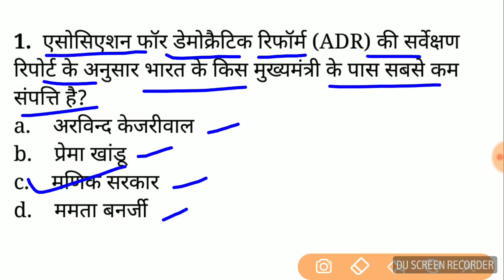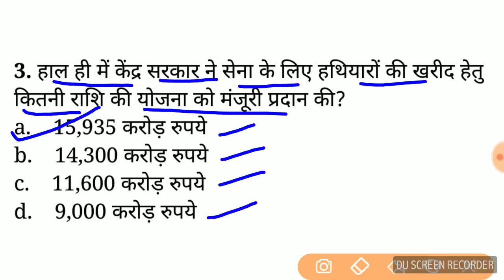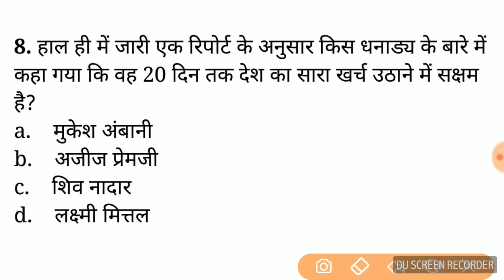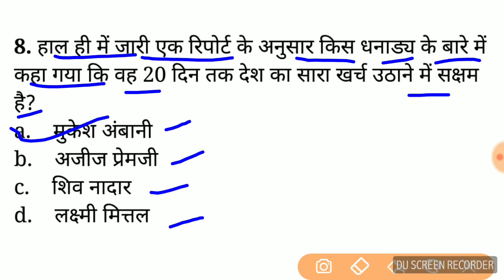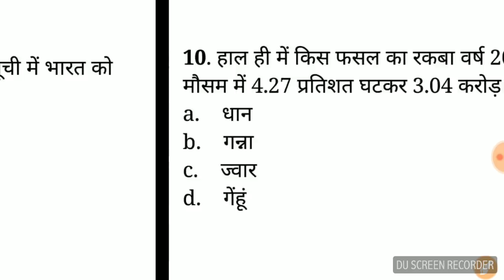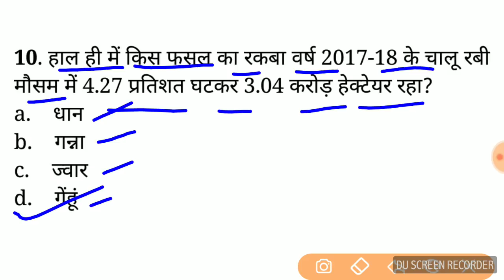15 February 2018 current affairs in hindi, current affairs for up police Constable, railway Group D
Namaskaar dosto,
Is video mai 15 Feb 2018 ke current affairs ke questions ko cover kiya gya hai Jo apke ane wale exam ke liye bhout important hai.